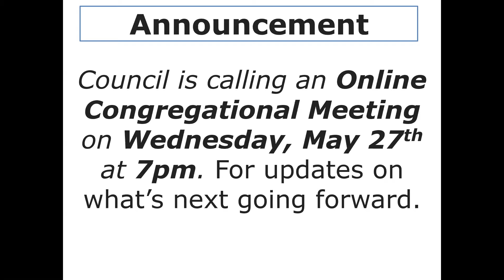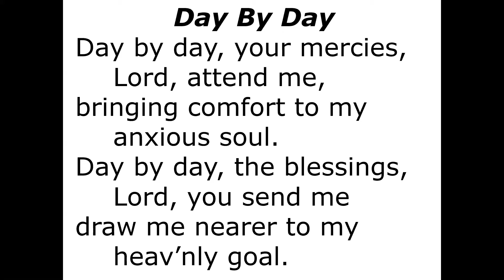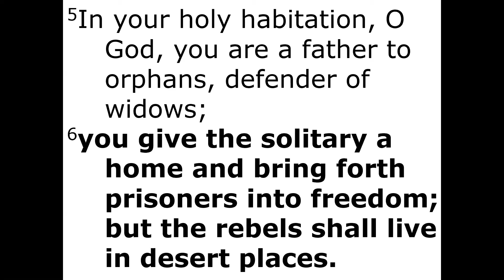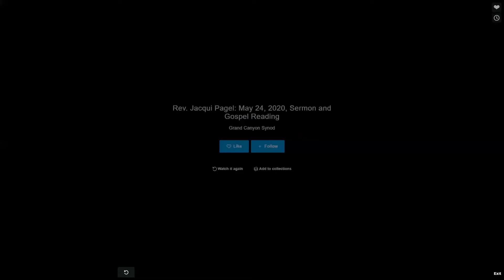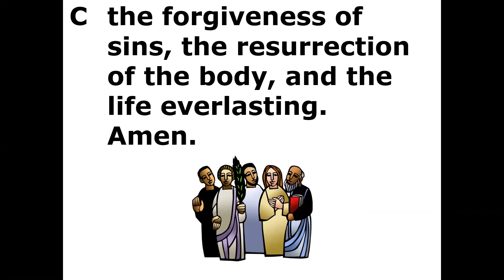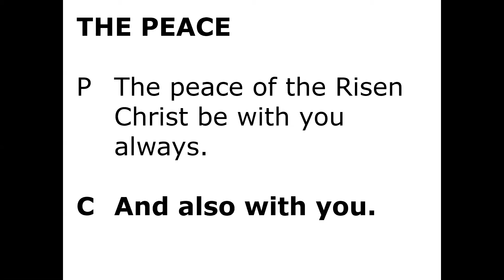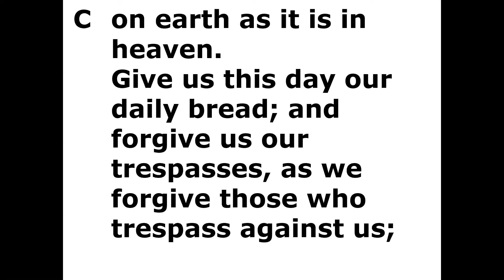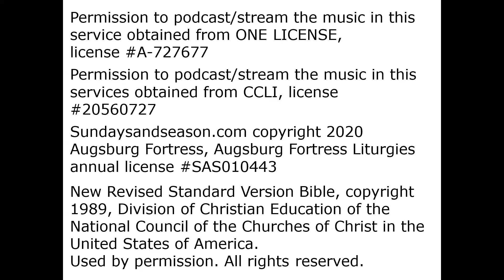May 24th Sunday Worship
Permission to reprint and podcast/stream the music in this service obtained from ONE LICENSE, license
Permission to podcast/stream the music in this service obtained from CCLI, license #20560727 and reprint license #777284